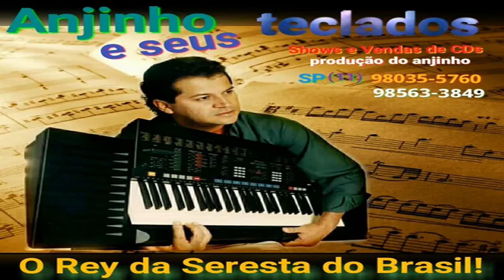ANJINHO DOS TECLADOS O REI DA SERESTA NO BRASIL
DIVULGUE SEU CD CONOSCO 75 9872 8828

SERESTA DE PAREDÃO 2021
SERESTA DE LUXO
SERESTA 2021
SERESTA PRA TOMAR UMA GELADA
O MELHOR DA SERESTA
O MELHOR DO BREGA
SERESTA BREGA
SERESTA BREGA PRA PAREDÃO
BREGA DE LUXO

Copyright Bandas/Artistas: em caso de desacordo com o vídeo, envie-nos e-mail para [ZAP (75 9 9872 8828] e removeremos o vídeo imediatamente.

O MELHOR DA MUSICA BREGA VC ENCONTRA AK